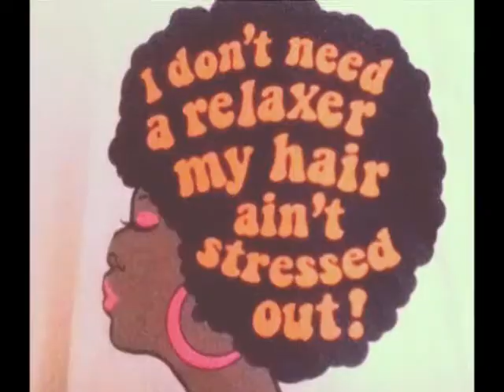OURSTORY NOT HIS-STORY RADIO SHOW: ANGELA/OLYMPIA VIDEO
Olympia and Angela are two former hosts of CMP Radio. We are bringing to you a brand new OPEN discussion forum.
Our show is tonight will be about our resources. "To the Black Nationalism, is money the root of all evil?" Let's start Building & collecting.
Remember This is Our-Story not His-Story so come dig to find our story within with us. We stand for the Politics, Principles, People, and the Power. We are dedicated to teaching, learning, and awakening our people.
Call In @6:00 pm pacific 8:00 pm central & 9:00 pm eastern
May Love & Blessings fall upon You All...